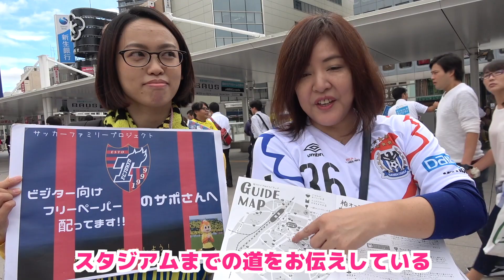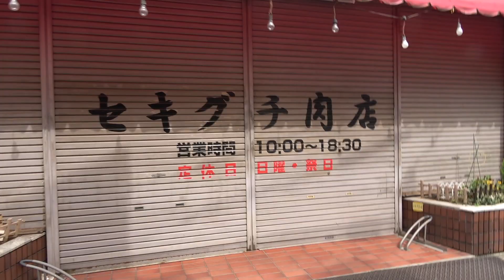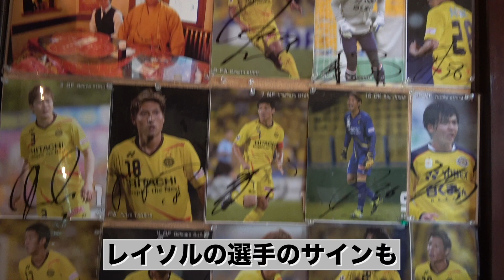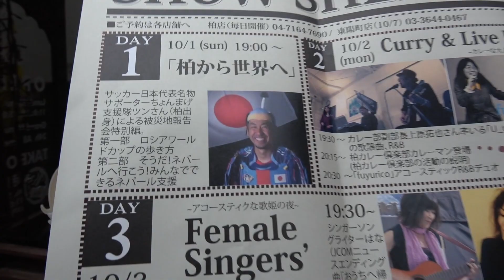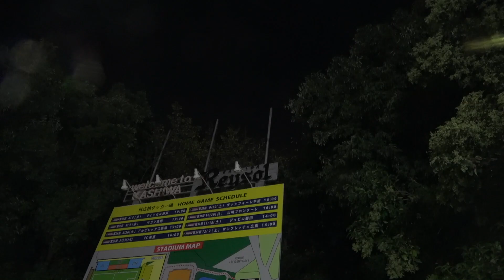大好きなFC東京を本気で応援してきた vs 柏レイソル(2017/9/23)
Jリーグ 公式ハイライトはこちら
【公式】ハイライト：柏レイソルvsＦＣ東京 明治安田生命Ｊ１リーグ 第27節 2017/9/23